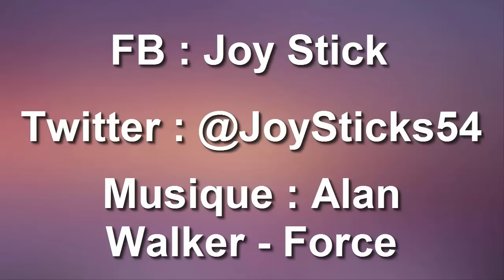[Dofus] KSS III - Feca + Zobal + Xelor ! #18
Compo tank en face !